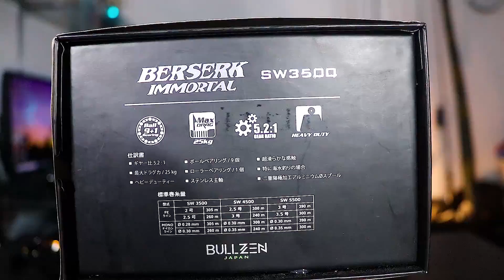UNBOXING REEL GAHAR LAGI CUK | BULLZEN BERSERK IMMORTAL SW3500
PE 2 atau diameter 0.28mm = 305 m
PE 2.5 atau diameter 0.30mm= 260 m

DETAIL Specification Berserk Immortal 3500
- Salt water Reel
- Hardened Aluminium Body and Rotor
- 9+1 Stainless Steel Ball Bearing
- Stainless Steel Instant Anti-Reverse
- Special Gear Drive Mechanism For Ultra Light Handle Rotation and Super Smooth Feeling
- Dual Propulsion Anti-Twist Line Roller
- Double Anodized Machined Aluminium Spool
- Right/Left Exchangeable Direct Drive Machined Aluminium Handle
- Stainless Steel Main Shaft and Main Hear Shaft
-25 kg Strong Multi-Disc Carbon Drag Washer

Link Pembelian